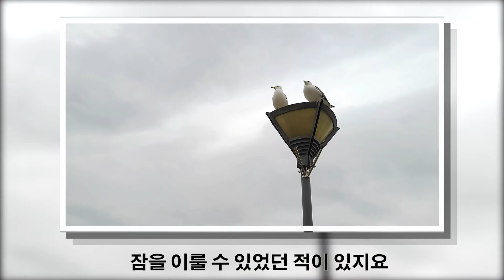봄꽃 마을 산책_외로운 양치기(Paul Mauriat)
마을 산책로에 봄꽃들이 화사하고 향긋하게 피어나는 계절입니다.
인천 논고개 마을엔 오봉산도 있고 소래습지생태공원도 있고
해오름광장도 있고 탄소중립공원도 있는데요.
집 주변에 이런 공원과 야트막한 산, 그리고 걷기 좋은 길이 있어서
참 행복합니다.
제 유튜브 구독자 분들에게 음악 선물을 띄웁니다.
폴모리아 악단이 연주한 외로운 양치기(The loney shepherd)를
배경음악으로 넣었습니다.
제가 스무살 시절에
이 음악을 틀어 놓고 잠이 들었던 날이 많았었는데
팬플륫 소리가 외로움과 그리움을 교차시키면서
꿈나라로 저를 데려 갔었지요.
혹시 잠이 잘 안 오시면 이 영상을 틀어 놓고
음악만 들으면서 잠을 청해 보십시오.
고맙습니다.